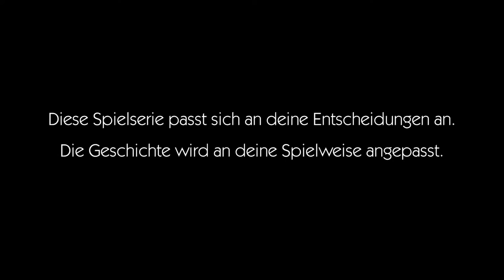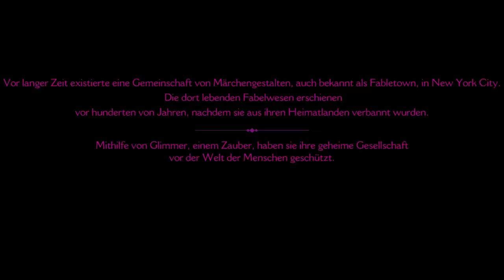The Wolf Among Us - Bigby der Wolf [Part 1 | Let's Play | german]